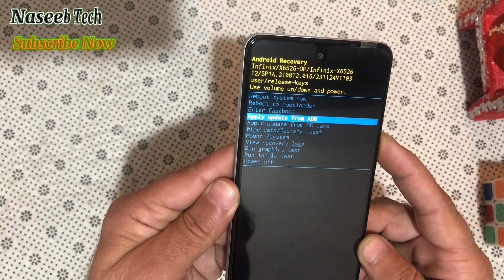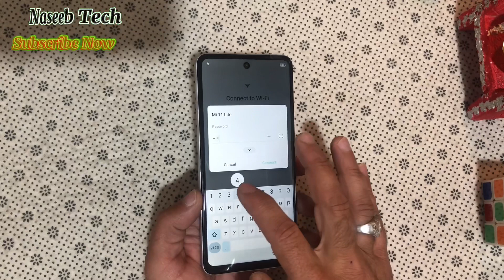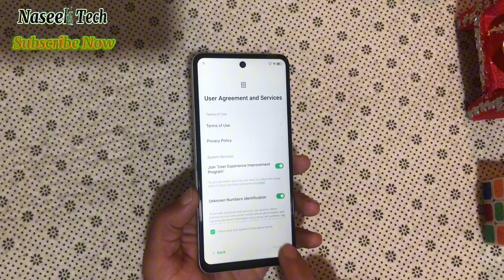infinix smart 8 plus hard reset | smart 8 plus screen lock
INFINIX SMART 8 PLUS HARD RESET | INFINIX MOBILE PASSWORD REMOVE WITHOUT PC

Hi friends,
in this video I am going to show you how to remove password infinix smart 8 plus androids 13,this video is for educational purpose.If you like this video please subscribe to my channel,thanks

Smart 8 plus frp bypass link

infinix smart 8 plus hard reset
infinix smart 8 unlock
infinix smart 8 plus pattern lock unlock
infinix smart 8 password unlock
infinix smart 8 pin lock
infinix smart 8 screen lock
infinix x6525 hard reset
infinix x6525 reset
infinix x6525 unlock
infinix x6525 pin lock
infinix x6525 factry reset
x6525 unlock
x6525 hang on logo
infinix smart 8 frp
infinix x6525 frp
Infinix Smart 8 Hard Reset
Infinix Smart 8 (X6525)Passward
Pattarn Unlock 2023
Infinix Smart 8 Reset pattern